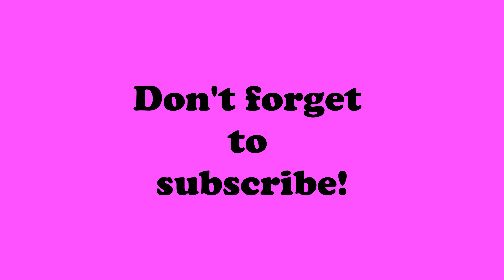YES! OK! Dance Cover By Nicole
Hi guys! I Hope you like my dance cover.
" Yes Okay" is the theme song of 'Youth with You 2".